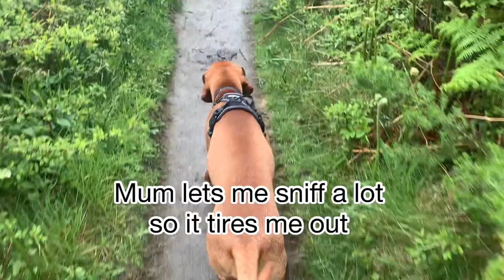Our daily routine with our 8 month old Vizsla puppy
A day in the life of our eight month old Vizsla puppy Lord Cannon.

Product links in channel description.